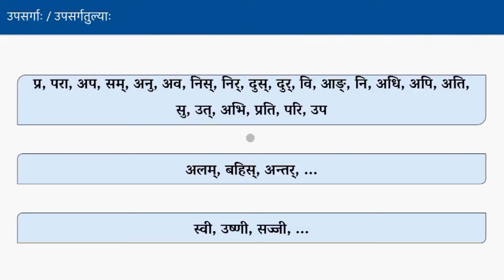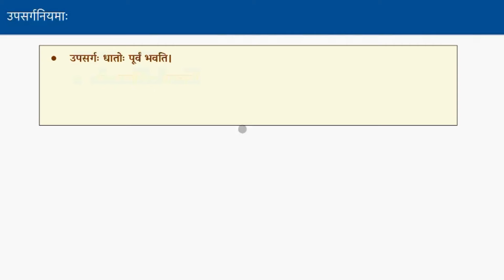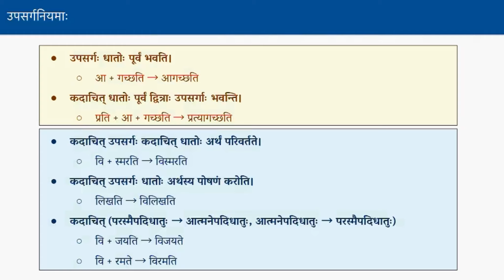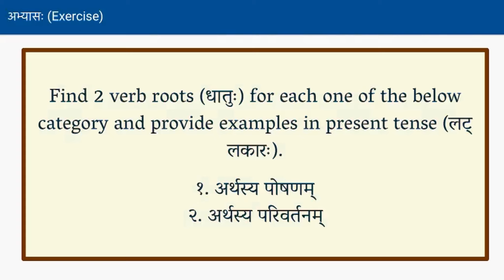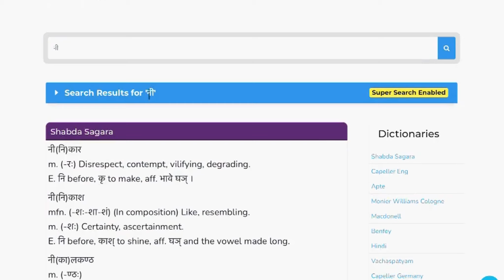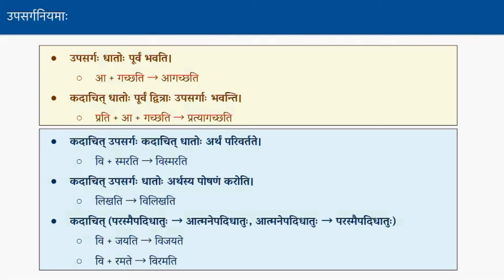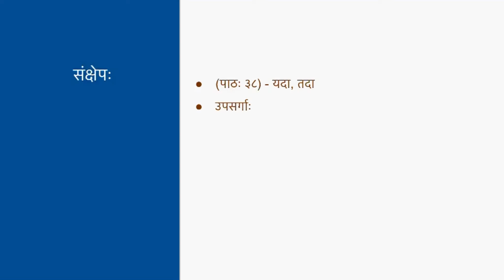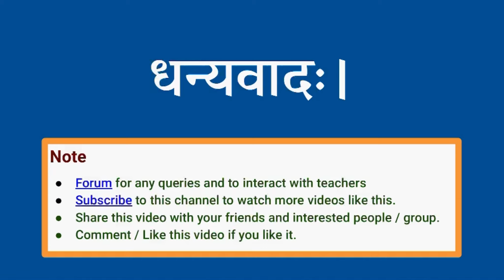उपसर्गाः (Prefixes) - Rules, Usage | Day 31C | Bhasha Pravesha Level 1 for Beginners by Ashok